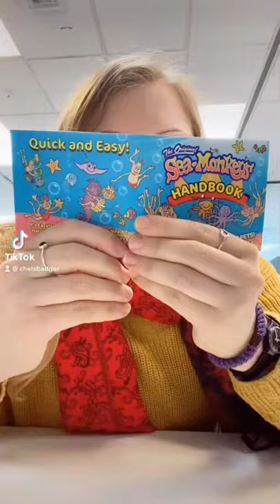Growing Sea Monkeys PART 6